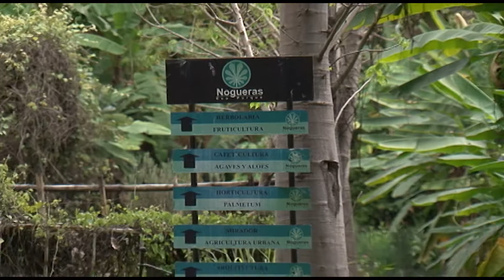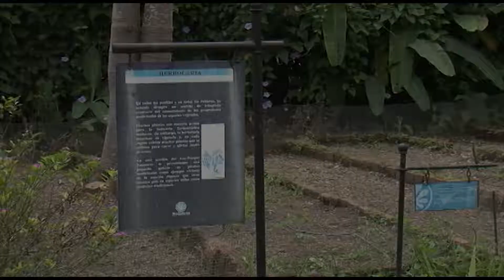ECOPARQUE VISITAS GUIADAS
La Universidad de Colima ofrece visitas guiadas al Ecoparque Nogueras para promover la cultura ambiental, particularmente en la niñez.